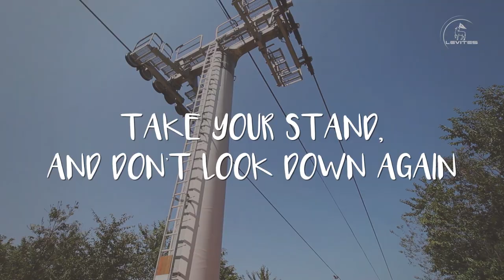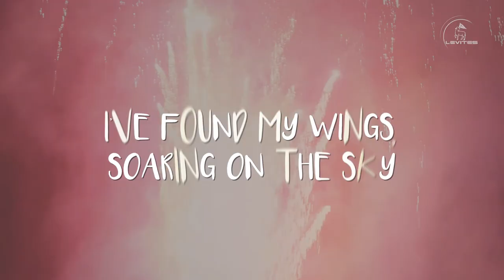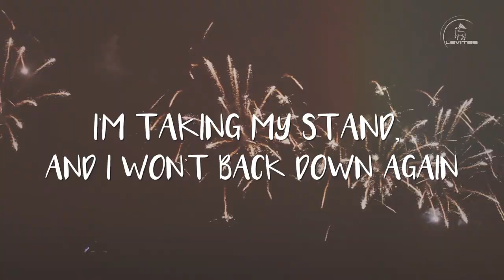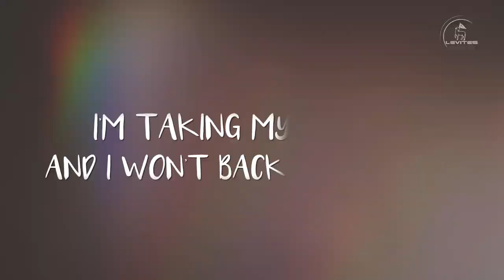Merry-Go-Round | Levites | Scott Brenner | Single | Official Music Video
Lyrics:
Heads up, hold your head high
Don’t look down, you can reach the sky
It’s your call, your choice
Nobody else can stop your voice, if  - you know, you’re free
Take your stand, and don’t look down again

They thought they could shut you out
Pull themselves up, as they shoot you down
You’re free, it doesn’t matter what they think
Just know who you are, and know who you wanna be
I know who I am, and know who I wanna be

Real love, it doesn’t come cheap
It flows in your veins as a river runs deep
You’re so high, so free, somewhere between the wants and the needs
You’ll  find out, the key
You’ve got your flaws, but they won’t stop your destiny

I’m on my way, I’ve flown the cage
I’ve found my wings, soaring on the sky
So free, so high, I’m taking my stand, and I won’t back down again
No, I won’t back down again

I’ve given up on postcard dreams
Picturesque, but they don’t mean a thing
They’re so fake, unreal,
They promise the moon, while they lie and steal
I’m wise to the game, I know too much
They can say what they want, but I’ve already moved on
I’m on, my way, I’m breaking through to the light of a brighter day

Chin up, set yourself free
You’re on your way, you’re not missing a thing
But - don’t say it didn’t hurt you
You cared too much, now you couldn’t care less
But we bleed, when we’re cut
You felt the sting, but it didn’t go deep
Still - you showed, your heart
Don’t look now, but what comes around goes around
You’re free, you’re off the merry-go-round

Words & Music by Scott Brenner